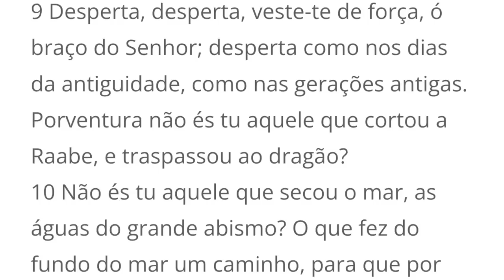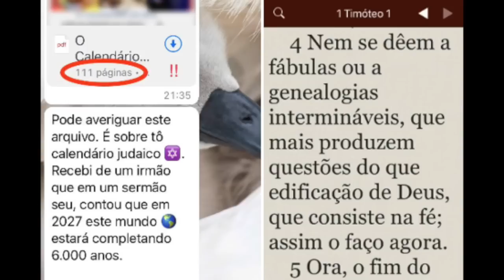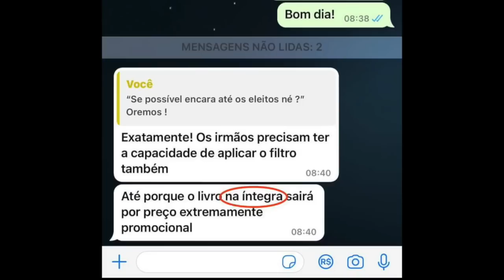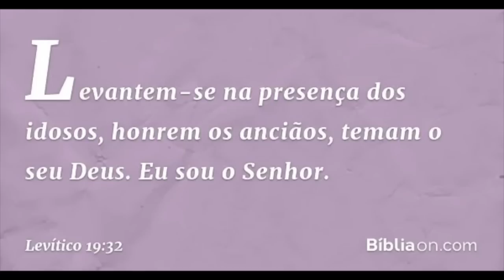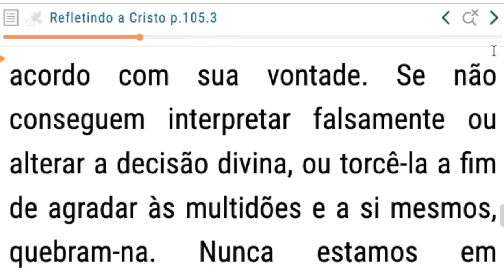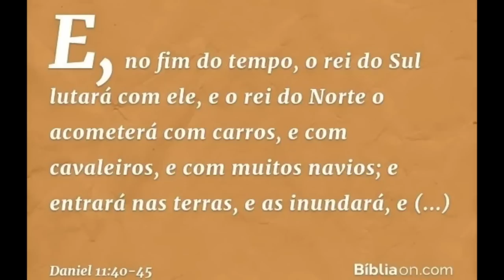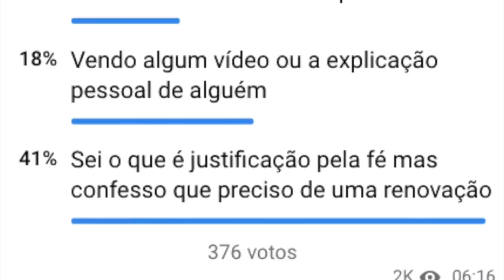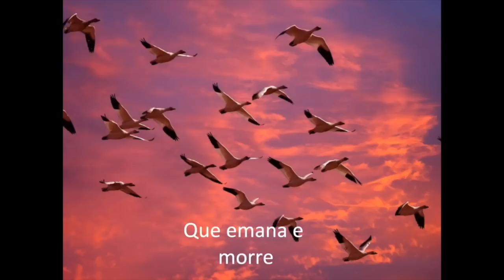Novidades MV - Dezembro 2022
0:00 Novidades IBC
2:46 Jesus Alegria dos Homens
3:32 SOS FFAA
10:44 Calendário
15:33 As doze tribos
16:13 Tranças
18:36 Carne
18:45 Partituras BM
21:08 Cacau 100%
23:05 Pintura de cabelo
25:22 Pernilongos
26:17 Assistente de voz
28:00 Roger Morneau
29:07 Restaurando a imagem de Deus no pai de família
36:10 Norte e Sul: Elon Musk
41:39 Imersão e Lembrai-vos
47:04 Justiça pela Fé
46:44 Tran$parência